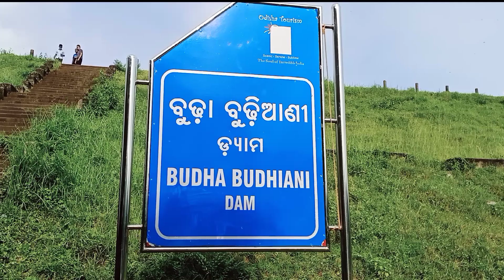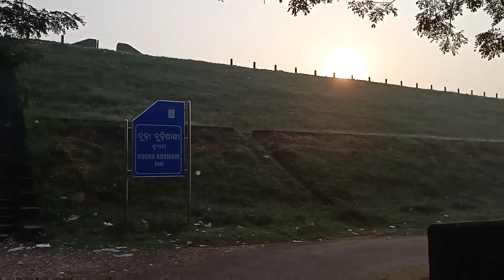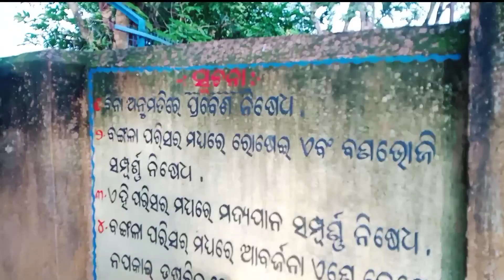BUDHA BUDHIANI DAM.ODAGAON.NAYAGARH.ODISHA.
Budha budhiani dam is a famous picnic spot near sarankul & odagaon town.it Spreads more than 100 acres Area.The largest dam of Nayagarh .In winter many tourist came here for picnic.The special Attraction is beautiful Dam & budha budhiani temple.sunrise & sunset  both are special attract tourists.Thanks for watching please like share & Subscribe.